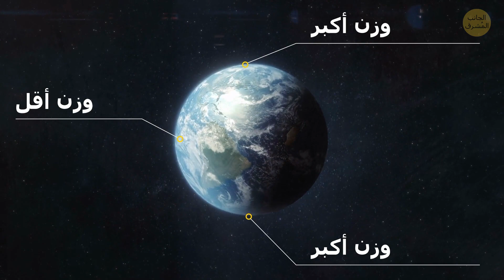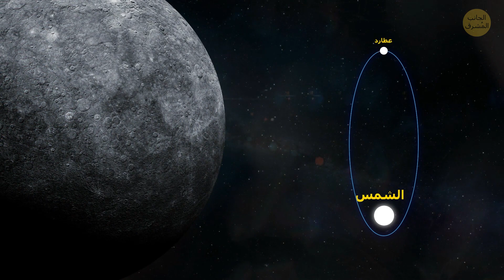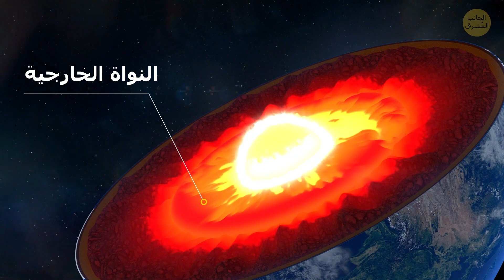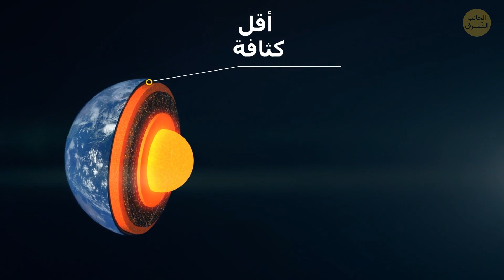حقائق مدهشة عن الأرض (والكواكب الأخرى)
في عصر الإنترنت، صار بإمكان الجميع اكتشاف مختلف الحقائق عن العالم. ومع ذلك، ثمة حقائق عن الأرض والكون يصعب تصديقها حتى. فمثلا، هل كنت تعلم أن الأرض البدائية كانت أرجوانية وليست خضراء؟ هناك نظرية تفيد بأن الميكروبات القديمة استعملت جزيئات مختلفة عن الكلوروفيل لامتصاص أشعة الشمس. احتمال أن هذه الجزيئات قد منحت الكائنات الحية لونا بنفسجيا.

هل سبق وأن سمعت بالقمر الثاني؟ أجل كان لكوكبنا ذات مرة قمرين! كان أحدهما صغيرا، لا يتجاوز قطره 1207 كم. لسوء الحظ، اصطدم بالقمر الثاني؛ الذي يعد اليوم القمر الطبيعي الأوحد والوحيد لأرضنا. بالمناسبة، كان هناك جسم آخر يدور حول كوكبنا واختفى مؤخرا؛ إذ ظهر مؤقتا قمر مصغر يسمى 2020 CD3. هذه الصخرة الفضائية الصغيرة (التي لا يتجاوز قطرها مترا واحدا)  قد دخلت مدارنا منذ أكثر من سنة. يعتقد علماء الفلك أن القمر المصغر قد رحل عن مدار الأرض في شهر مارس. حسنا، لقد جمعنا بعضا من الحقائق المذهلة عن الأرض وغيرها من الكواكب التي من الأرجح أنك لم تكن تعرفها من قبل.

قصص واقعية